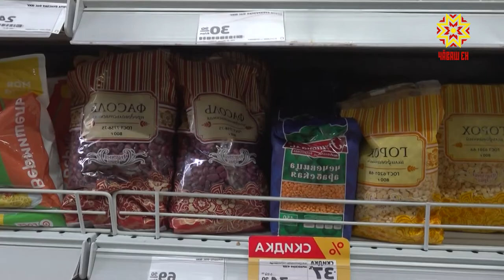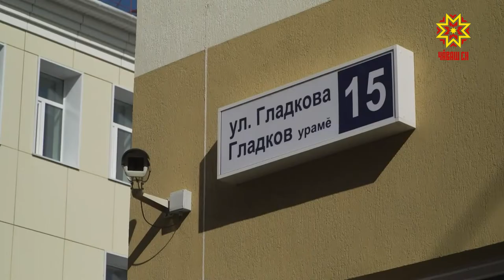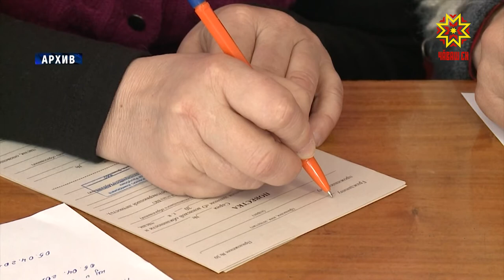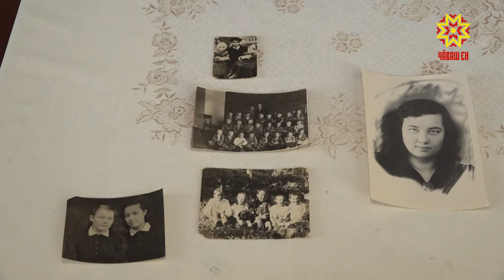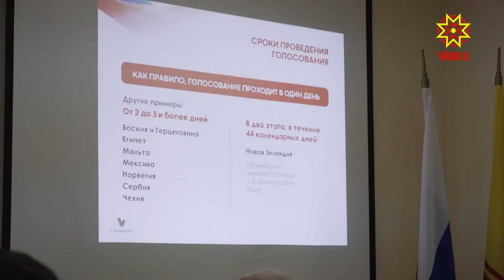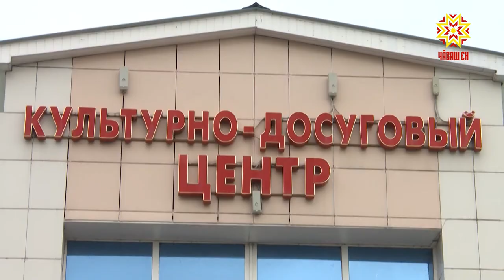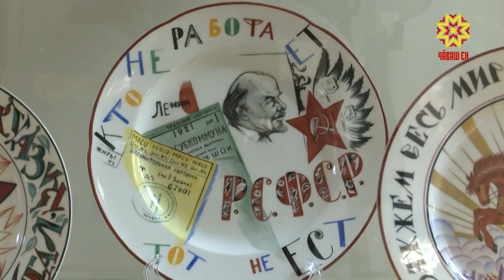Республика 26.03.2020 на чувашском языке. Вечерний выпуск